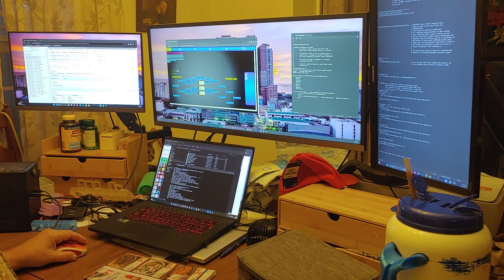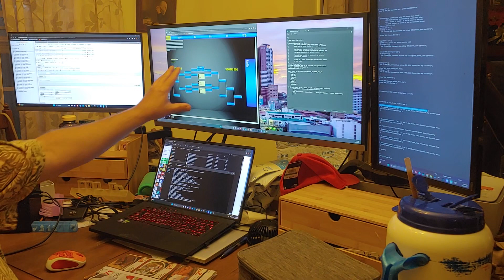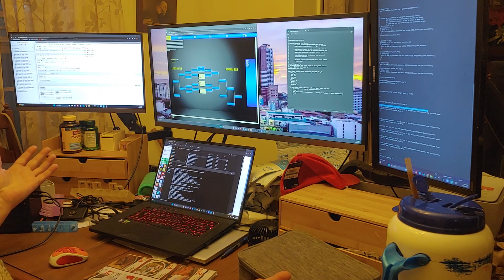My Work Station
This is a quick demo of how I work with website, underlying computer code,
MySQL Database Tables, editors, etc.